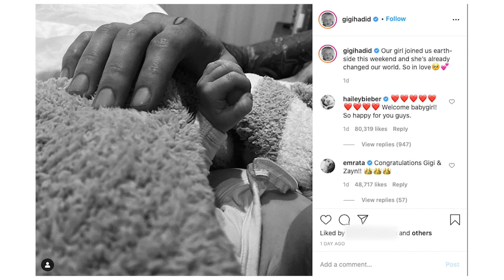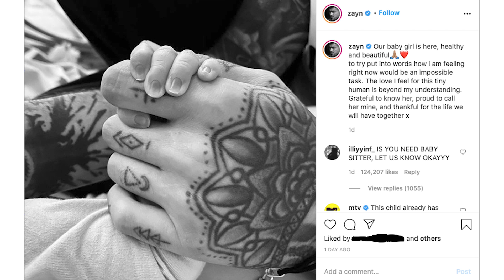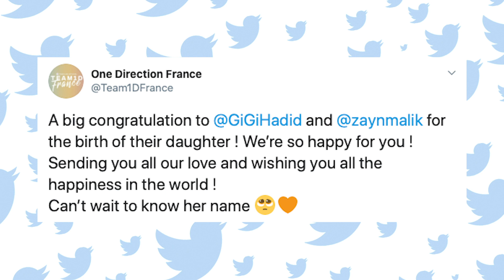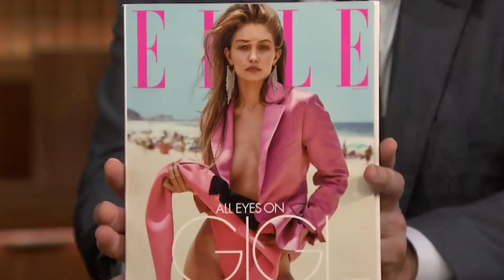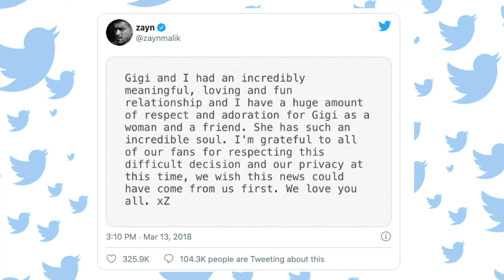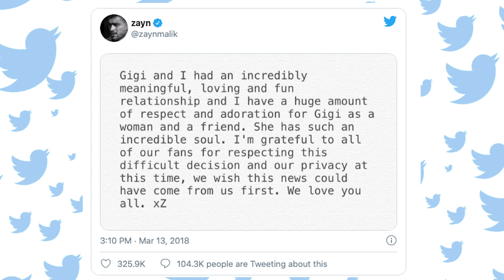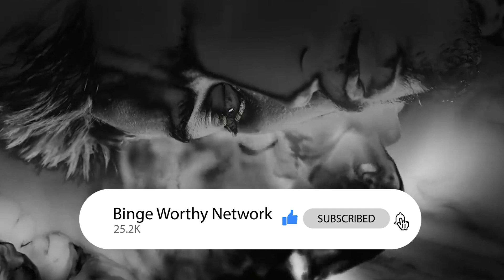Gigi Hadid Gives Birth, Welcomes First Baby With Zayn Malik